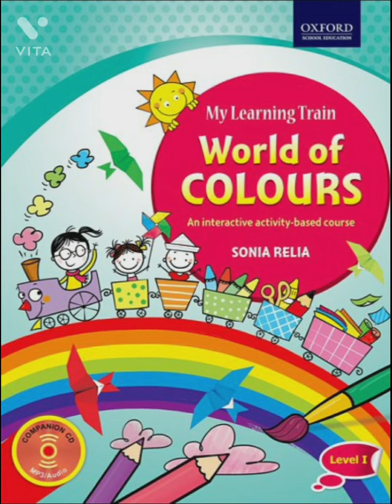This is Yellow